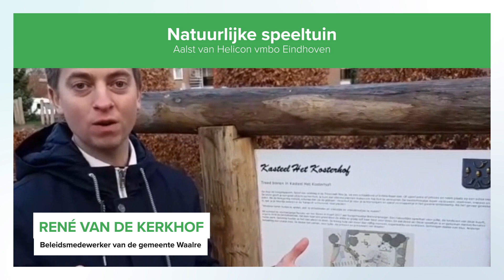Winnaar Impactprijs 2018 - Natuurlijke speeltuin